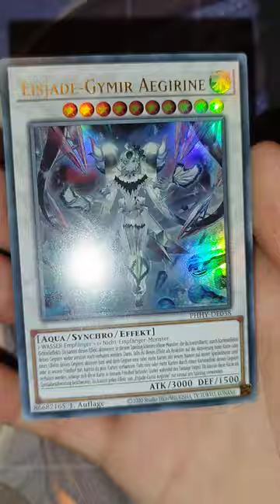Eisjade-Gymir Aegirine Ultra Rare (Yu-Gi-Oh!)